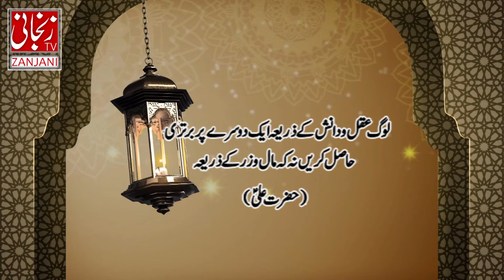Ummed e Subh | Naye din ka Aghaaz | اُمیدِ صُبح | Al-Quran, Hadees, Aqwal | Zanjani TV